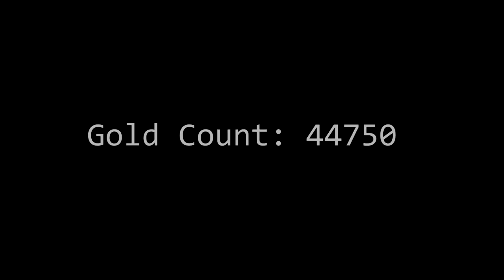[RotMG] Supporter Campaign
How much I will be contributing towards the Unity version RotMG.
I think the amount I've spent was well worth it and I want to support DECA and realm for the coming future.

On a side note;
As a personal recommendation, I think spending 250 gold and attempting to get at least the Unity Client Beta access is the best choice if you're not too keen on spending (much) $$$.

Another side note;
I've started looking into more efficient ways of creating thumbnails for my videos.

I appreciate you comments and support!

KittenRotmg#2412

By watching ads, you are supporting the growth and producing of content of this channel!